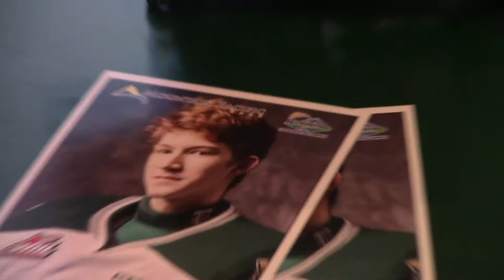Let's Grab Dinner With Goaltender Dustin Wolf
Sit down, grab some chips and get to know goaltender Dustin Wolf a little better.